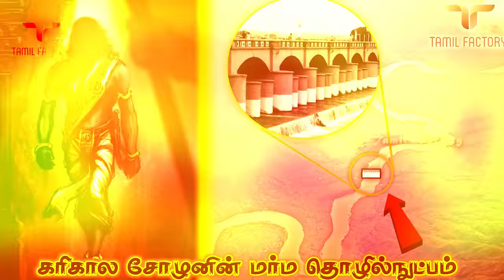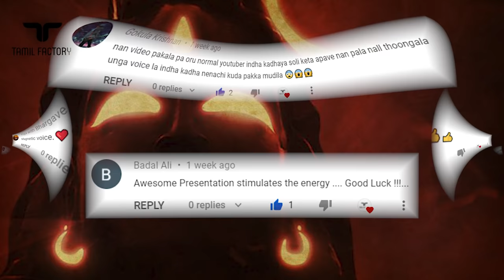இவன் மனிதன் அல்ல ராட்சதன் | 2000 வருடம் முன் கரிகாலன் கண்ட முதல் போர் | karikala cholan venni battle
tweet @ Tamil_factory